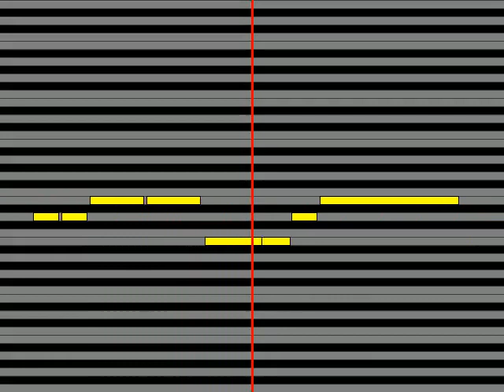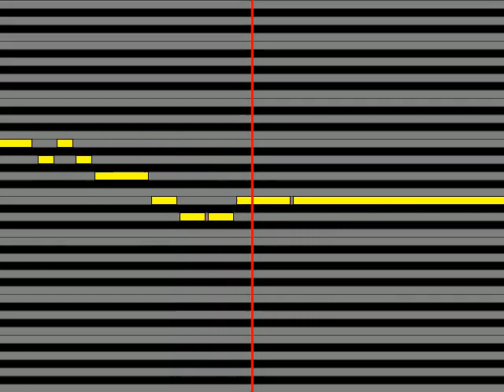【ガイドメロディ】 平川美香 ダイナミック琉球